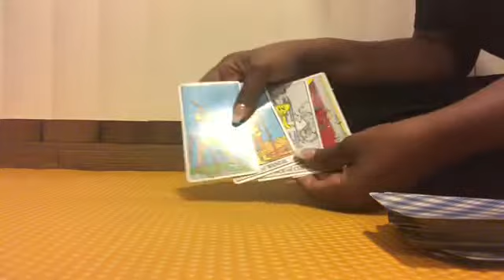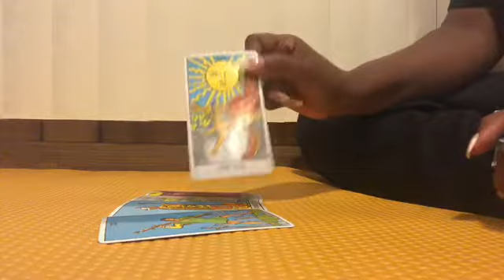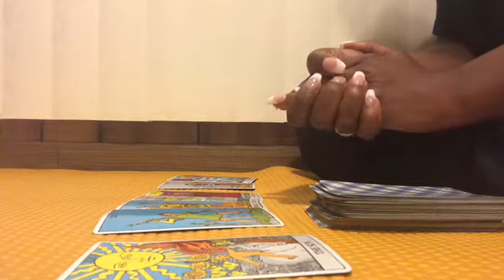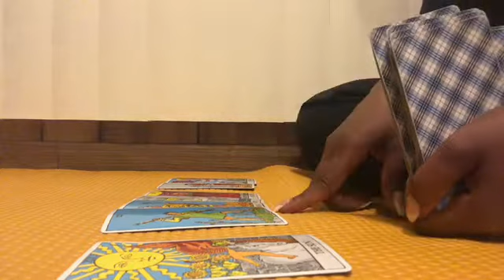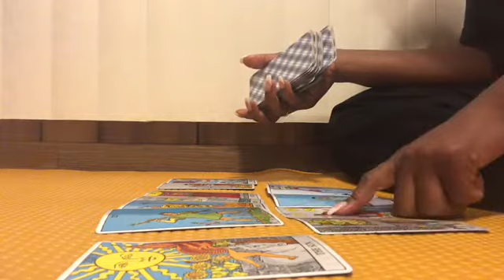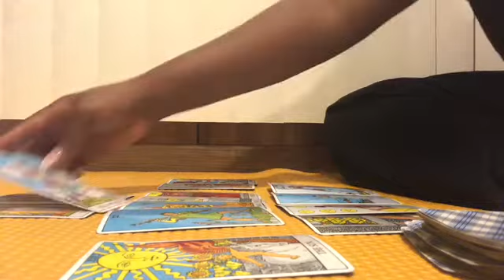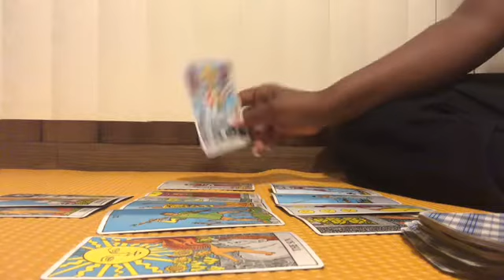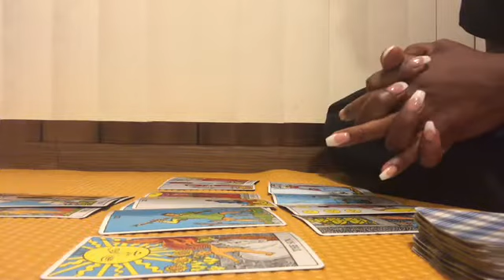Aries- "MERCY!!!" August 2019 Tarot Reading